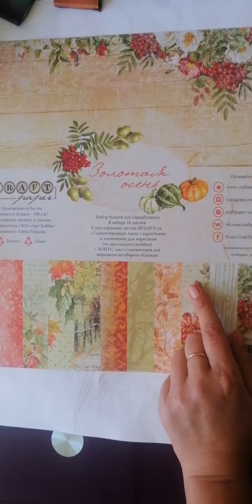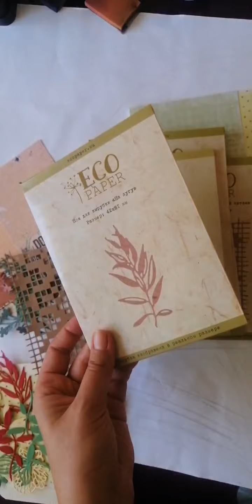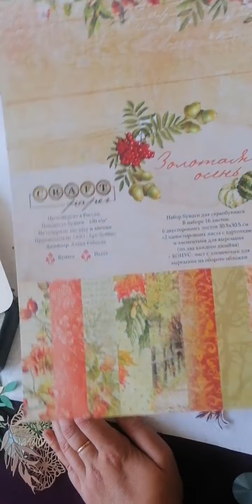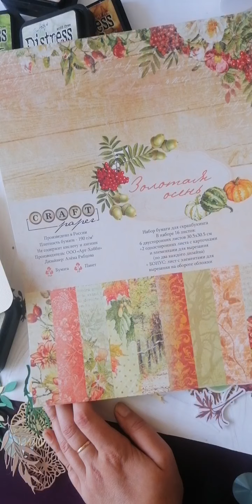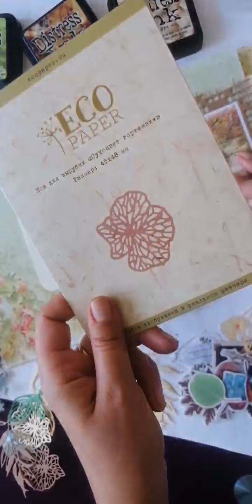Создание разворота для альбома - Чать2 - Осень.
Продолжаю создавать в прямом эфире развороты для своего альбома.
На этот раз - осенний разворот. Использую бумагу от CraftPaper - коллекция Золотая Осень и ножи EcoPaper.

Отдельно уделяю время теме придания более естественного вида вырубке с помощью дистресс чернил.